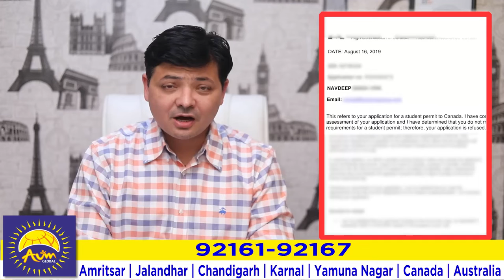ਵੀਜ਼ਾ ਅਪਲਾਈ ਕਰਨ ਤੋਂ ਪਹਿਲਾਂ ਸਹੀ ਸਲਾਹ ਕਿੰਨੀ ਹੈ ਜ਼ਰੂਰੀ... ਦੇਖੋ ਇਸ ਵੀਡੀਓ ਵਿੱਚ...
ਚੰਗੇ ਬੈਂਡ, ਚੰਗੇ ਨੰਬਰ, ਫਿਰ ਵੀ ਹੋਇਆ Navdeep ਦਾ Canada ਦਾ 2 ਵਾਰ ਵੀਜ਼ਾ ਰਿਫ਼ਿਊਜ਼! ਸੁਣੋ ਕਿਉਂ ?